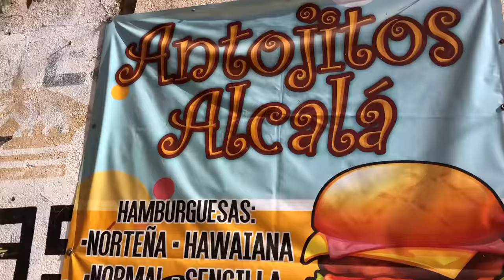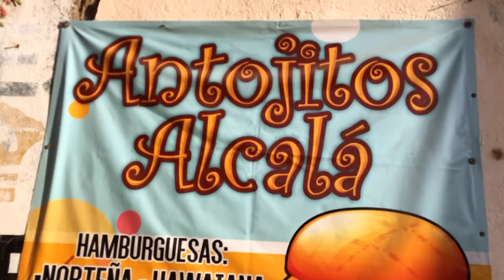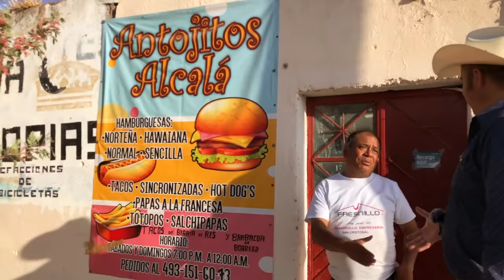GRANJA DE CONEJOS ASÍ SE CRÍAN LOS CONEJOS EN SAN CRISTOBAL FRESNILLO ZACATECAS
El señor Ricardo Alcalá me invitó a visitar la granja de conejos que tiene en el patio de su casa en San Cristobal, Fresnillo Zacatecas. Don Ricardo ha hecho de la crianza de conejos su pasión, la cual lo ha llevado a innovar en el manejo para mantener los costos bajos sin mermar la producción y obtener crias de buena calidad.
Después del recorrido por la granja nos comimos una rica barbacoa de conejo que su señora esposa nos preparó. Les comparto el numero de teléfono de Don Ricardo para que hagan su pedido y disfruten este sabroso platillo, 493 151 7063. Espero les guste el video, seguiré haciendo más contenido de este tipo, en Zacatecas producimos de todo. Muchas gracias por su apoyo.